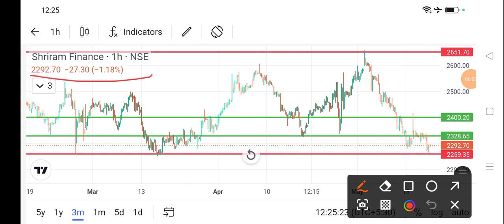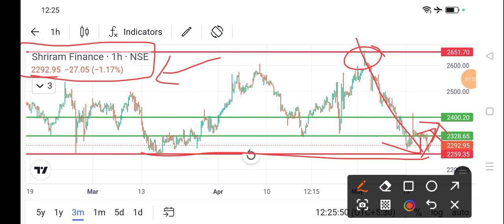shriram finance share price today I shriram finance share news today l shriram finance share latest